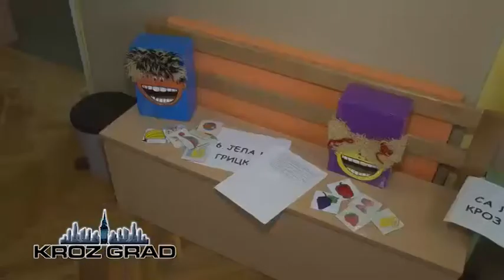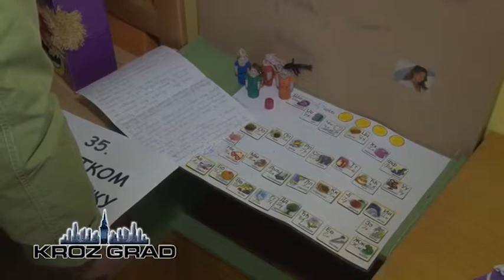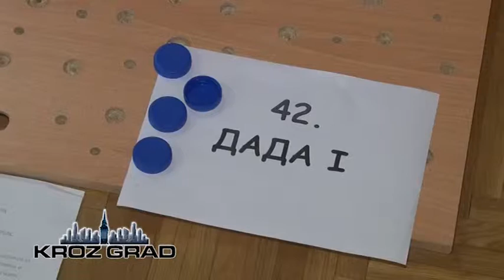Održan stručni skup „Dobra igračka“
U vrtiću „Sanda Marjanović“ 21. marta održan je stručni skup „Dobra igračka“. Ovaj skup, koji se organizuje više od 20 godina, okuplja zaposlene u predškolskim ustanovama iz cele Vojvodine.
Cilj ovog okupljanja je stručno usavršavanje, susretanje, razmena ideja i stvaranje standarda i kvaliteta „Dobre igračke“. Na ovom jednodnevnom skupu učestvovalo je 17 predškolskih ustanova, odnosno 250 vaspitača, medicinskih sestara, stručnih saradnika, direktora, kojima je skup i namenjen. Pored izložbe igračaka, učesnici su prisusvovali i teorijskim predavanjima.